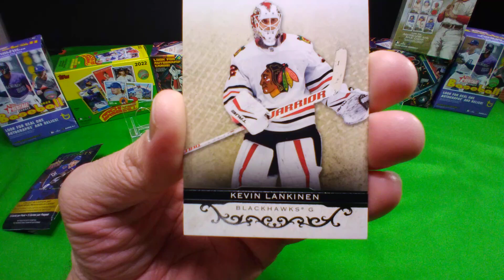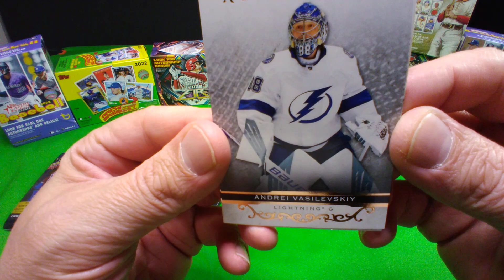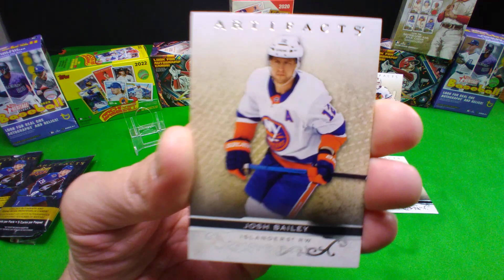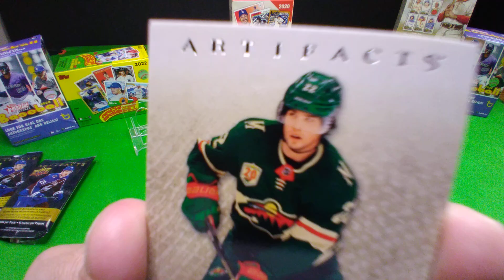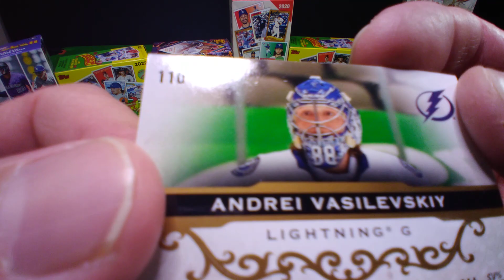Hockey, Artifacts .... Boring, Don't blame you for skipping!!!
Well, these are about as fun as watching paint dry Okay, let's get it over with!!!